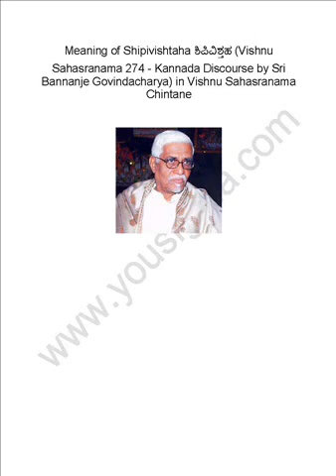Meaning of Shipivishtaha ಶಿಪಿವಿಶ್ತಹ (Vishnu Sahasranama 274)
Meaning of Shipivishtaha ಶಿಪಿವಿಶ್ತಹ (Vishnu Sahasranama 274 - Kannada Discourse by Sri Bannanje Govindacharya)